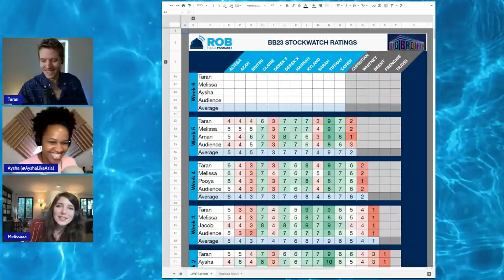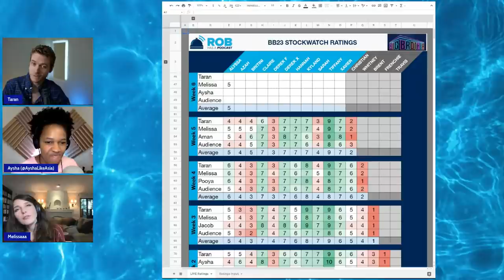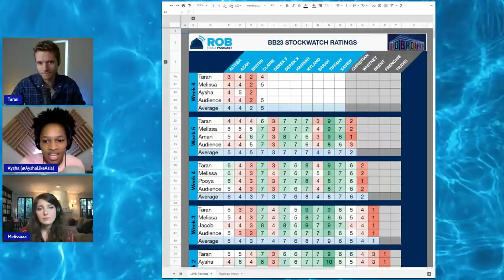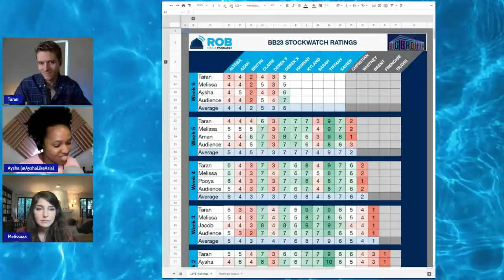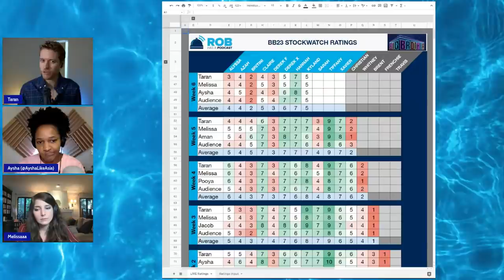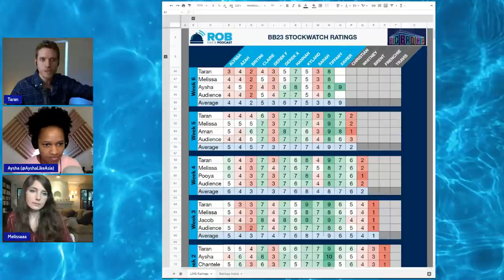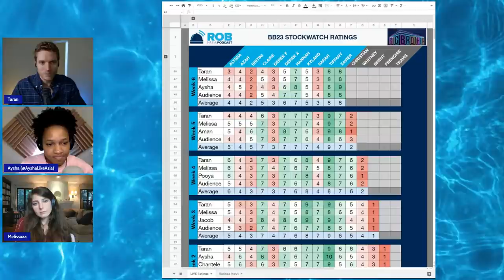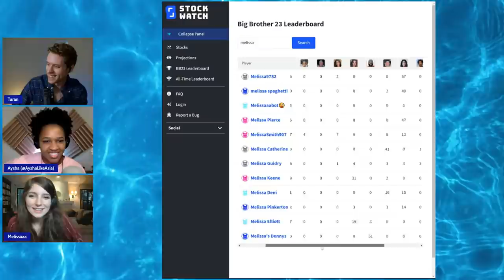Big Brother 23 | Aug 17 Roundtable Week 6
It’s an all-new season of Big Brother and the Roundtable has returned! Each Tuesday night, Taran Armstrong (@ArmstrongTaran) and Melissa Deni (@itsmelissaaa) will be joined by a rotating guest to discuss the past week in Big Brother 23. After running down all of the latest advancements, they’ll update the weekly stock watch.

It's Day 42 of the Big Brother 23 and this week Taran Armstrong and Melissa Deni are joined on the Roundtable and Stock Watch by Aysha Welch!